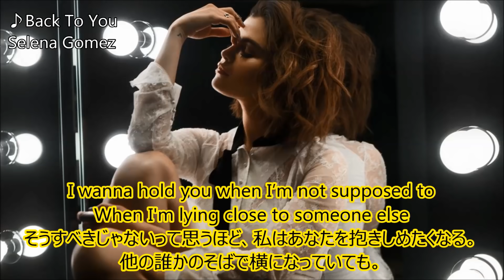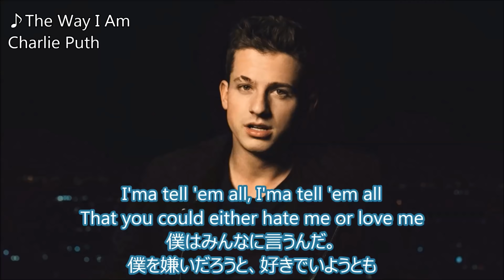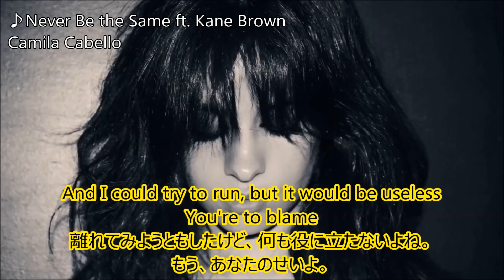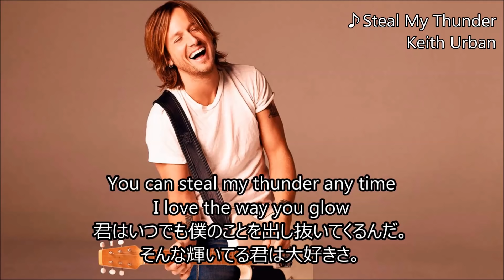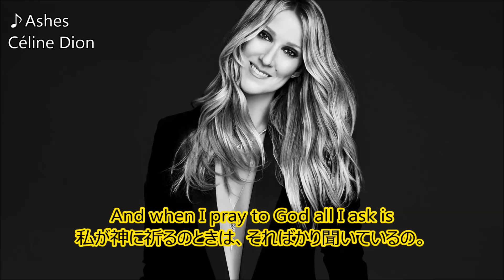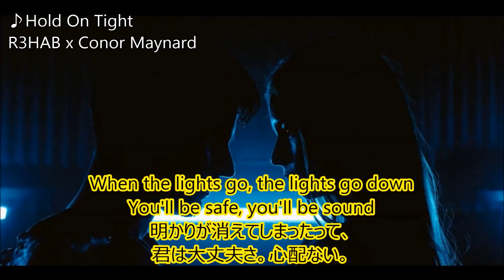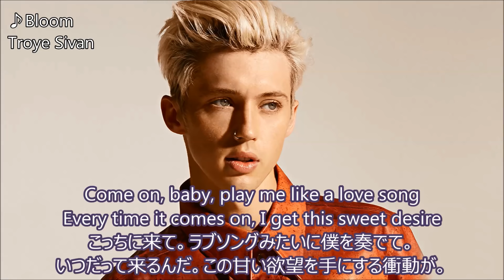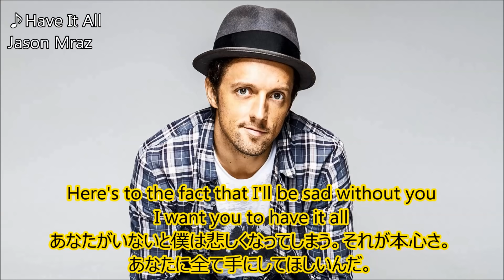洋楽 和訳 2018年5月 新曲を集めました。(前編)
5月の新曲(前編）を集めました。

5月前半は寒い日、暑い日バラバラあって過ごしやすいのかどうなのか？
そんな気候でしたが、洋楽ではリリースラッシュ！もう激熱です。
今年の夏に向けて(?)今がリリース時なのでしょうか？
とはいえあまり夏らしい曲が出ているわけではないのですけどね。

そんな5月前半の曲集めました！ぜひどうぞご覧ください。

●この歌詞の優しい感じ。Jess復活うれしいです(^^)

●アギレラさんらしい、儚くも力強い曲。こちらも復活うれしい。

●彼女のラブソングの中でも私はトップクラスに好き。

●かなり励まされる曲です!

●こういう曲調はさすがNick Jonasさん!と思います。

●Poo Bearさんの名前、ディ○ニーのあれみたいと思ってたくらいでしたが
すみません。いい曲だなーと素直に思いました。

●ブルックリンはニューヨークの区の1つ。
確かに曲の雰囲気はぴったり。

●ft. Kane Brownバージョンですね。
彼と女性のコラボはいいと前から思っていたのですが、ここでビッグネーム　カミラとコラボとは！！

●セサミストリートで数年前に彼女が歌っていたのを見たことがあったくらいでしたが
2018年、ブレイクですね。これは目が離せません。

●ファービーが歌うと、女子感がすごい。
ちなみに2,3年前は女子感一番感じていたのはBecky G

●こっちはいつだって大人の男。

●実力のすごさが垣間見えるLost Frequencies
絶妙なコラボ相手をみつけるのがうまいJames Blunt

●もう格の違いを感じます。

●最近はEDMと聴かせ系実力派のコラボが流行っているのでしょうか。
ここはその中でも王道の2人です。

●女子

●R3HABさん、いろんなところで名前出てきていますね。

●メーちゃんここにきて2曲リリース!
今年もアルバム出るのでしょうか？

●強気女シリーズが話題の彼女ですが
こういうほんのり甘い感じが私は好きです。

●もうすでに結構な名曲だと言われています。
私もじっくり聴いています。

●いやー、これ若さですね。こういう気持ち大事です。

●ジェンダーをいろいろ感じるこの曲。

●こういう人になりたい。

●天才過ぎてもはやわからない。けど私はSiaが好き。

●語るには凄すぎて・・・
アメリカの現状を風刺しています。

動画作成の話や、次の候補曲、英語についてなど思うところをゆったり書いています。